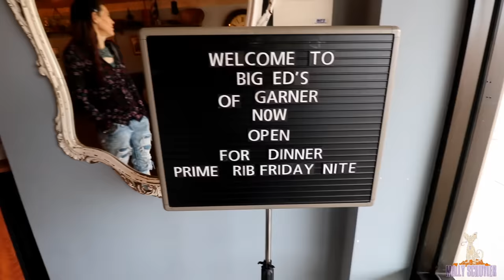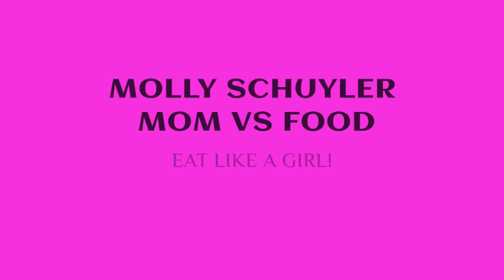BIG ED’S CASUAL FRIDAY PANCAKE CHALLENGE ~ DAN KENNEDY ~ BRETT HEALEY ~ STACK ~ BREAKFAST CHALLENGE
This will probably be the most casual Friday breakfast challenge you’ll ever see me do. Dan Kennedy and Brett Healy join me to do big Ed pancake challenge. This is a pay per play and I did too, but I would’ve opted to do more if it was free. I do love pancakes, and Dan loves his syrup.
Check out this breakfast challenge and if you’re up for it and in the Raleigh region, go for the gold and get some cakes. Let’s go!

mollyschuylereats

molly schuyler

music creds

epidemic sounds